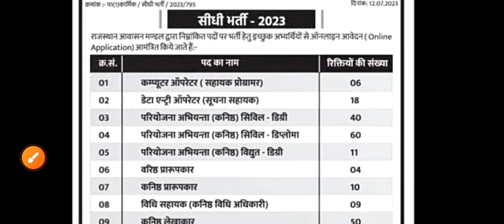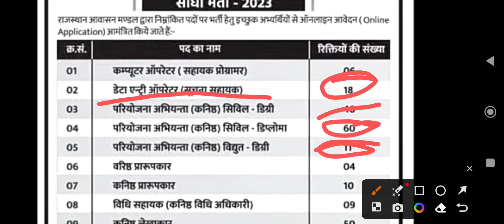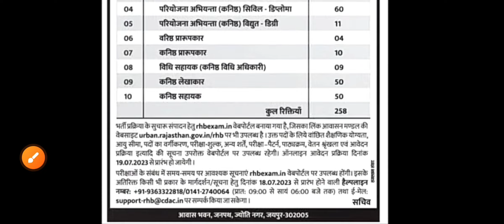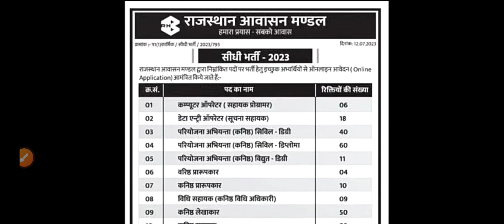Rajasthan Housing board Recruitment 2023 RHB LDC IA Notification जारी !